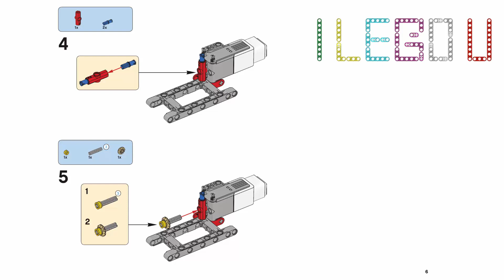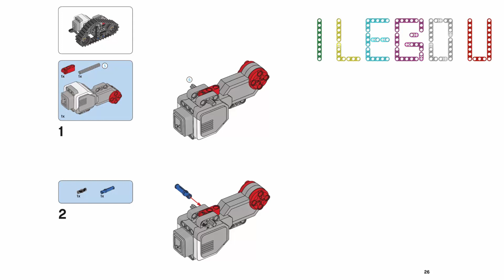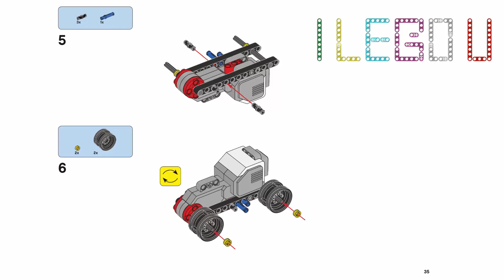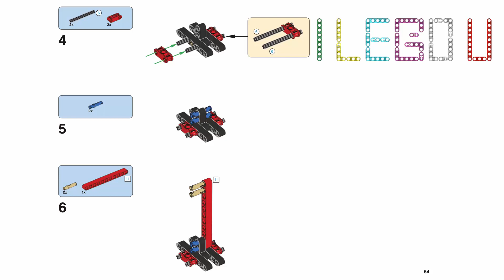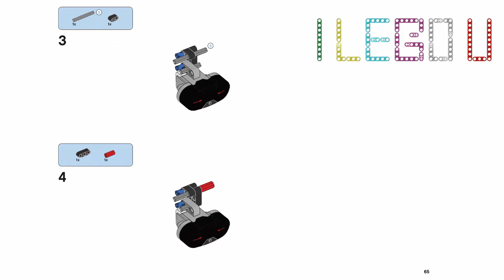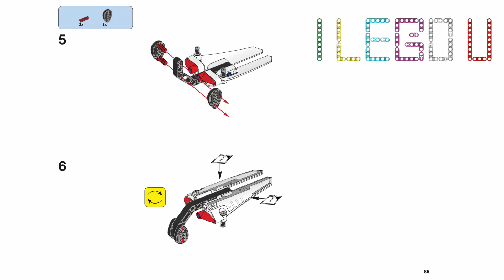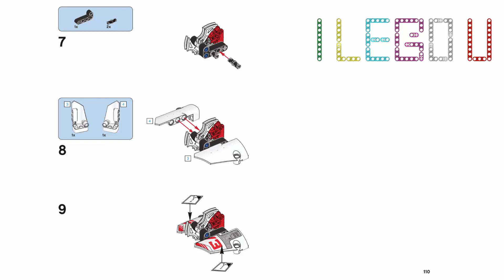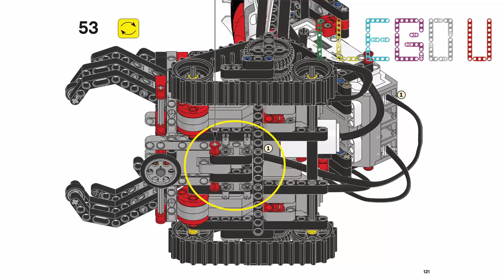LEGO EV3 GRIPPER Building Instructions - EV3 GRIPPER TUTORIALS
In this video tutorial, I will show the building instructions to make "EV3 GRIPPER" from Lego EV3 Mindstorms. LEGO MINDSTORMS EV3 makes building, programming and commanding your own LEGO robots smarter, faster, and more fun than ever. Follow the simple steps below and before you know it, you’ll be in control of robots that drive, shoot, slither, walk, slam, and spin – to name just a few of the actions that come with this awesome robotics set.

1) BUILD YOUR ROBOT
It is everything you need in one box: bricks, motors, and sensors to build any of 17 EV3 robots. Just make your pick.
2) BRING YOUR ROBOT TO LIFE
Use the Free EV3 Programmer App to bring your robot to life with your tablet. Choose a program, press play, and watch your robot carry out the action. Or download the programming software to your PC or Mac for even more programming features.
3) COMMAND AND PLAY
Use your smartphone or tablet as a remote control to steer your robots and challenge your friends to fun robot games. The Free EV3 Commander App puts the power right in your hands.
4) SHARE YOUR CREATION
Share your creations with the LEGO MINDSTORMS community, and get inspired by other robot builders to create even more fun robots.
5) REBUILD FOR MORE ADVENTURES
Rebuild your robot into any of the other 16 EV3 models and have fun with new actions and new missions.

Source: LEGO.COM